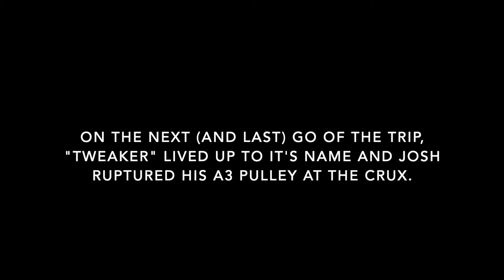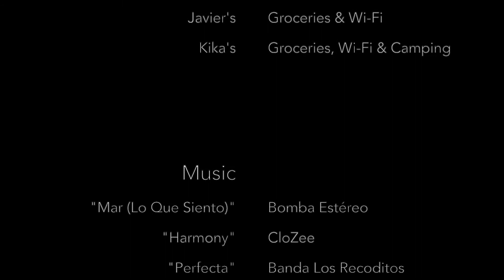El Salto Climbing 2020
We spent 3 weeks on a rock climbing vacation in El Salto, Mexico in January/February 2020, sampling many of the crags in the area such as Las Animas, La Boca, the Tecolote Cave, Las Palmas, The Arcade and the Sabrosa Cave. This video will give you an overview of La Cienega de Gonzalez, the camping, culture and vibe of the area!  Do you love steep limestone tufa climbing? Whether you're living the vanlife or camping, traveling to El Salto is amazing!